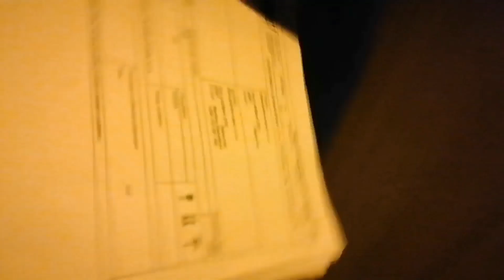Truckvlog #231, potkal jsem návěs na nejhorším možném místě, nakládka rolí bagrem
Náramky P.R.SHOW-TRUCKVLOG
objednávat můžeš na mém mailu:

 Spolupráce :
👍TRUCK MARTIN
👍 DRIVER FIDA
👍 HONZAK TGX

Veškerá videa jsou digitálně upravena a nelze je použít jako důkazní materiál.
Stahování videa z mého youtube kanálu je bez písemného souhlasu autora zakázáno